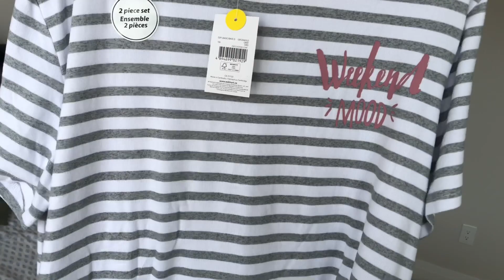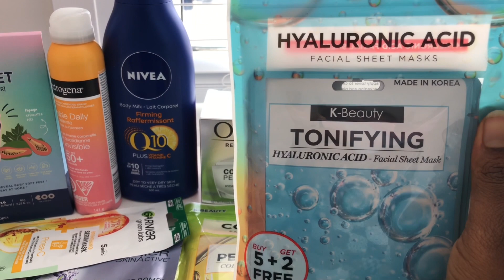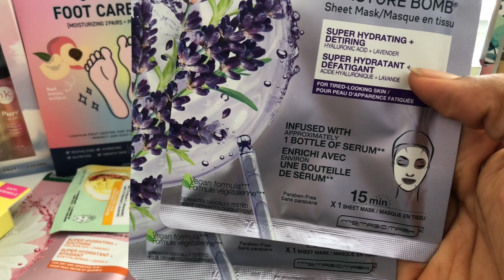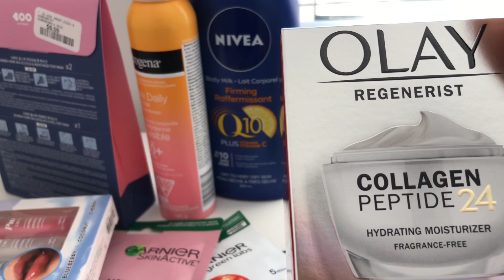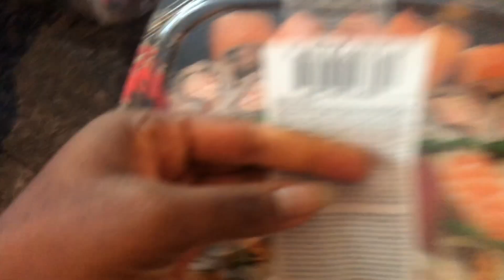SHOPPING VLOG |shopping at winners| shopping at Walmart in Canada | skincare shopping| Buying sushi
Hey, Lovelies❤️❤️❤️

This video is all about how my shopping went,
First time shopping in Canada as well.
the clothes and skincare products I bought, for my hair, face, and body, and make products as well.

I shopped at Winners and Walmart.

I also bought Sushi, I bought it cause I do see it in Korean movies, and I said to myself, why won't I try it out.

Ethnicity? Nigerian
Editing Software? Capcut, Canva
Editing Thumbnail? VN

Set this video to 1080p for a better viewing experience